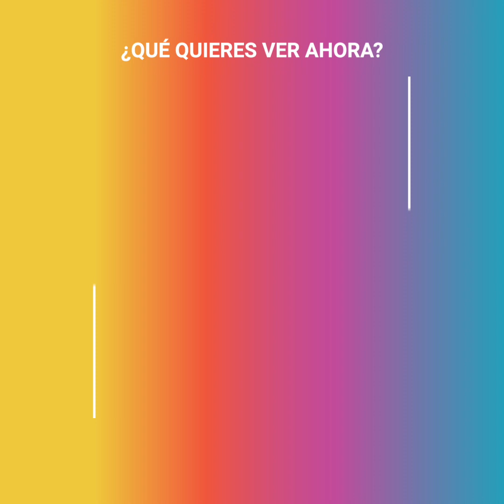Chica diseña los tenis más creativos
Ella puede hacer el diseño que quieras 🎨 ¡Qué lindos y originales se ven! 😱👟